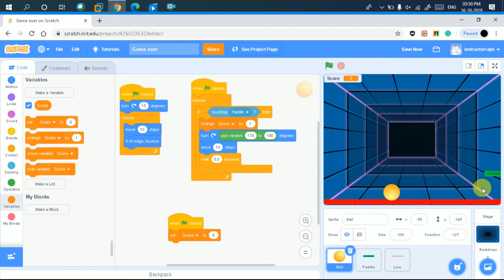Scratch Games for beginner|Scratch game tutorial in hindi|Scratch game for jr.|scratch game easy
In this video going learn ping pong game(Making a bouncing ball game with sounds, points, and other effects. Code used: Bounch Around, Move the paddle, Bounce off the paddle, Game over& Score points
Thanks & Regards,
Kids Learning